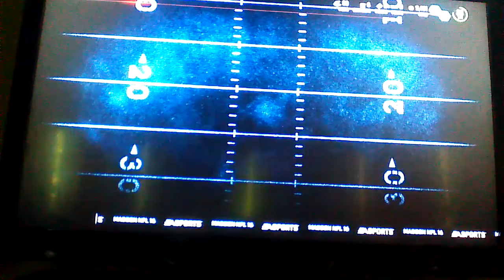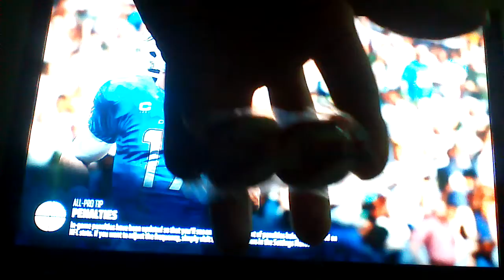Solo Challenge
10 to 15 I won